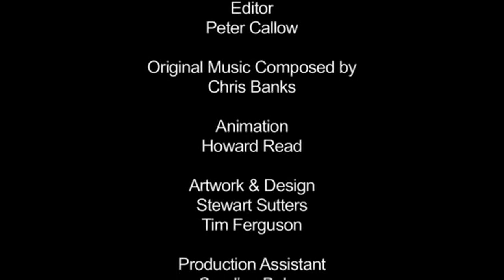Ross Noble mimes a duck falling on his head.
Ross starts off by talking about Steve Irwin's death. He then mimes a duck falling on his head, while he wears a flaming steam-powered burqa with a top hat and a motorcycle helmet with rollerblades, while being technically blind and dodging emu's.